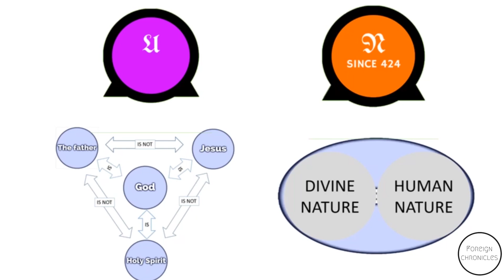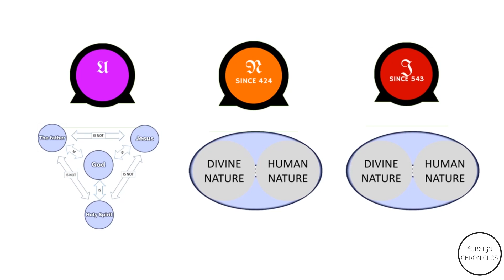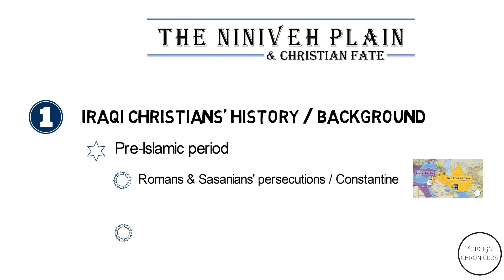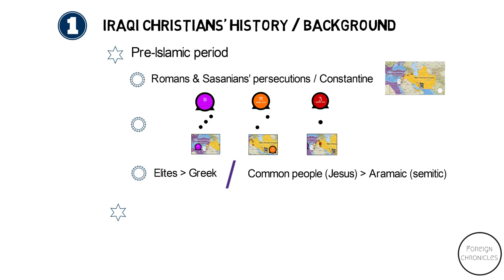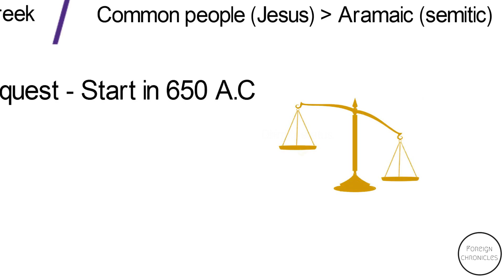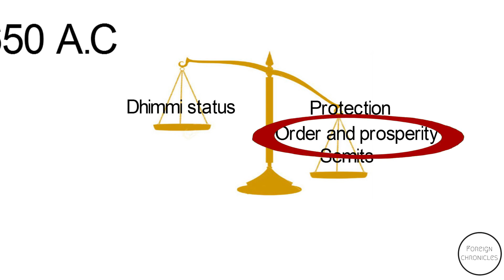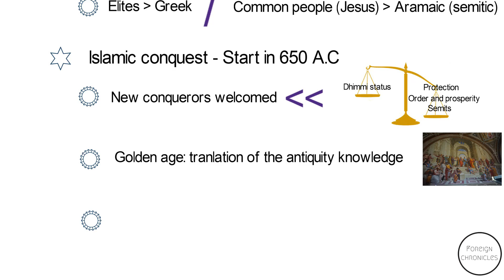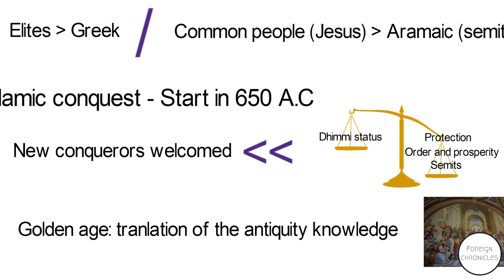After Mosul, what is Iraqi Christians' fate? Part 2 - FC#11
Here is the second part of a report concerning the iraqi christians. In order to make it, I have been in Iraq.

Many thanks to Pierre, Jean-Côme, Clément, Irène, Michel, Thomas and Gwen for their help.

And a special one to Zoé, Géraud and David who have been amazingly helpful on this project.

But an other theologian is going to claim that nor the trinity, nor the nestorianism suits him. Because he thinks that jesus is both human and holy, but that his holiness being superior to his human nature, it absorbs it. Therefore, this theologian claims that jesus has only one nature, which is holy. This theologian was called Jacob Baradeus, of course his theories were refused by the roman and Persian churches, but he had a lot of influence in the south east side of the roman empire. We call this church, which follows Jacob Baradeus: the Jacobite church.
If the jacobites are mainly in the Roman empire, the regular wars between the Roman and Persian empire and the subsequent frontiers and population movements, are going to bring some Jacobites within the Persian frontiers.
The Jacobites can not go back in the Roman Empire, and are going to settle in the nineveh plain. Here this guy was supposed to tell you something interesting, but in fact it is not really, so I turned the noise off. But still, what you see behind him is the Niniveh plain, so, where the Jacobites were around 500 AC, and where ISIL was before the battle of Mosul.
They were in places like Mar Mattai, Bartella and Qaraqosh.
The nestorians were in the Capital Baghdad of course, but also in the North, , Al Qosh, Teleskof, Batnaya and Ankawa and in the south east of Turkey.
So we get our christian communities in Iraq: the nestorians and the jacobites. But what do they speak? The elites are largely Hellenized, but not the people (video languages – History of writing system)